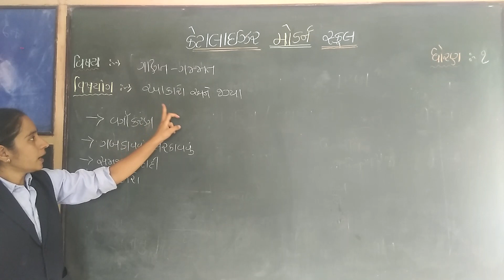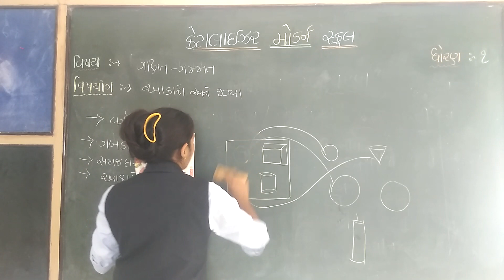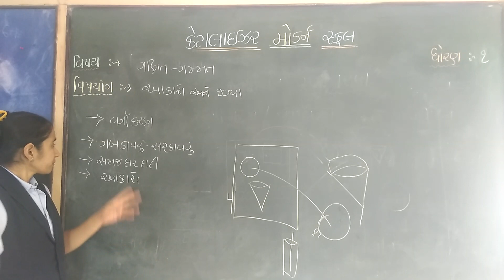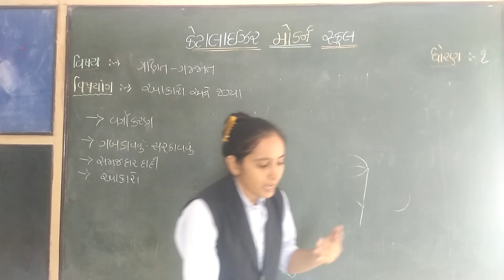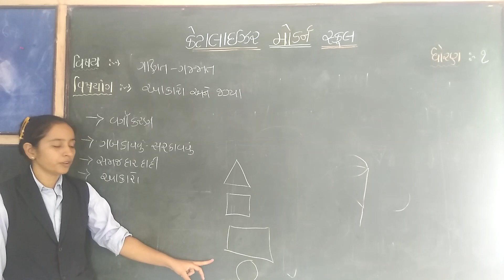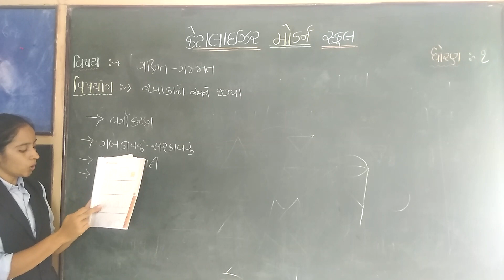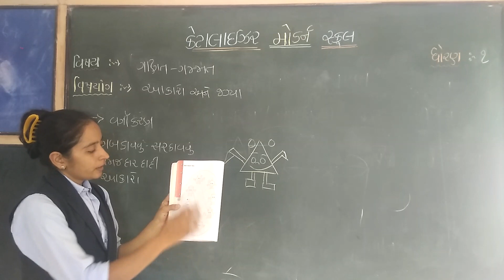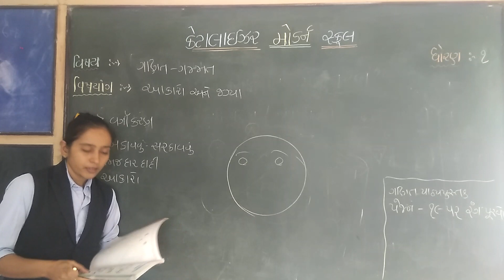STD 1 ગણિત | Ch 1 આકારો અને જગ્યાઓ | Lecture 2